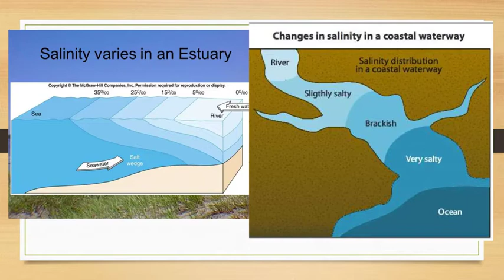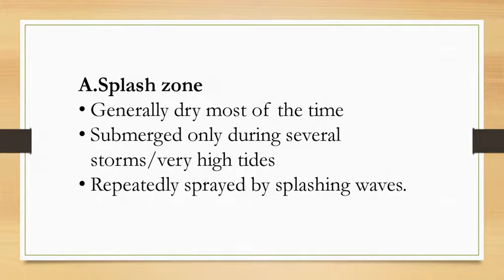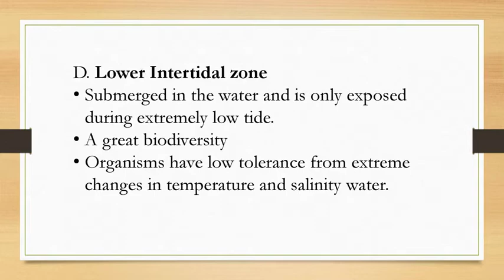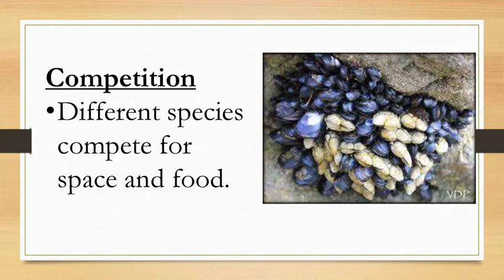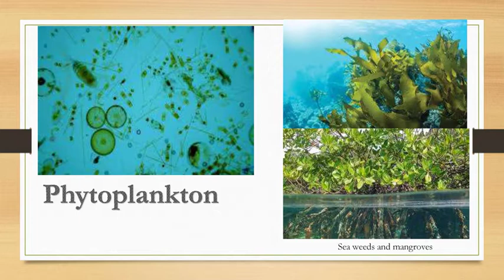Week 6 Estuaries and intertidal zones